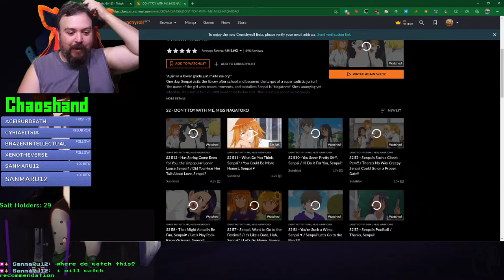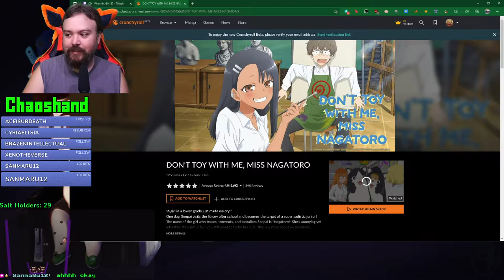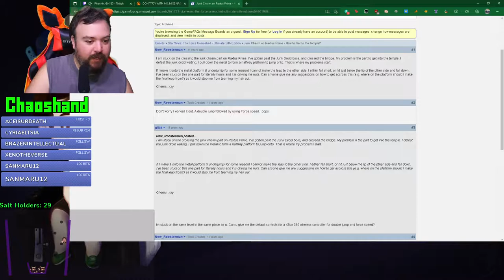Becoming the VERY BEST EVIL PERSON - Star Wars the Force Unleashed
A deep dive into Star Wars: The Force Unleashed!  It's actually a lot better than I was expecting (though not sure exactly WHAT i was expecting)